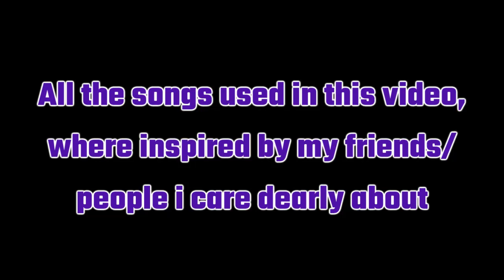ut vs DE selected Dodges